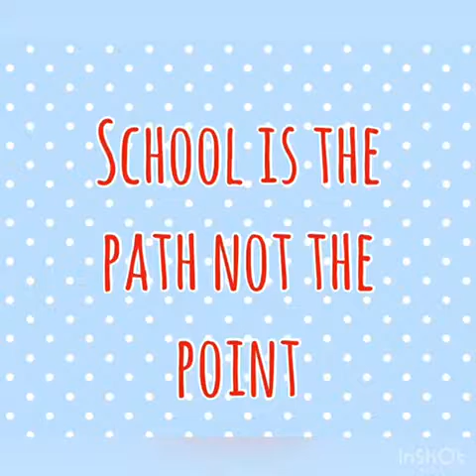Aps Patiala celebrating Independence Day